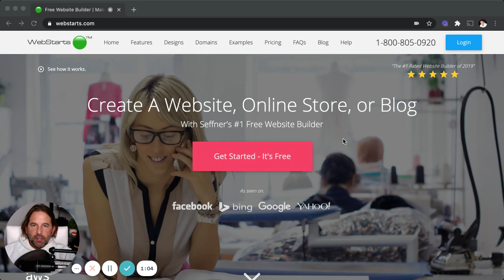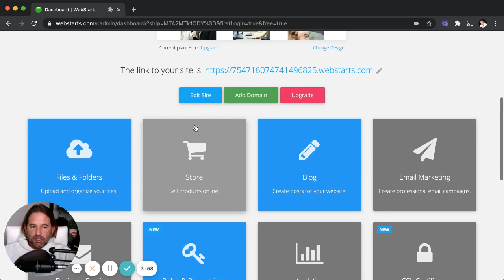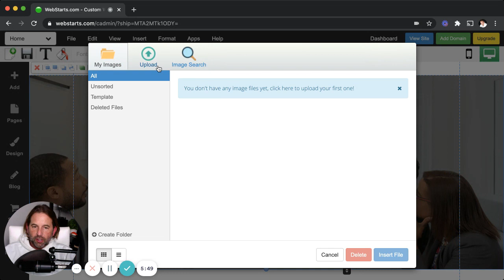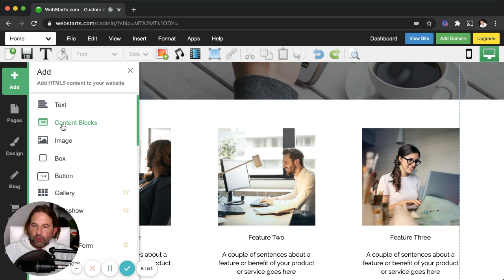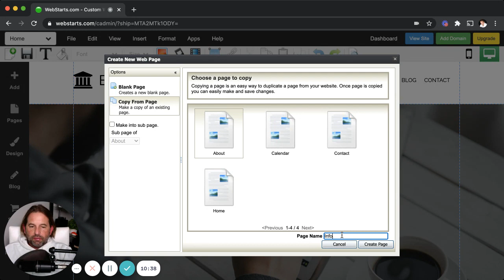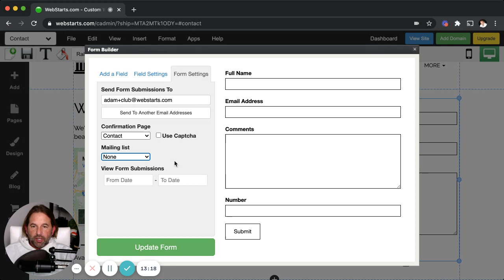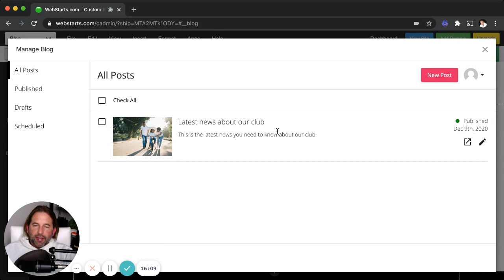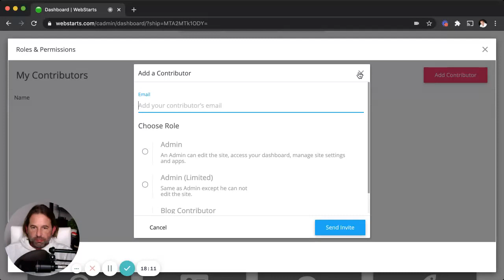How To Create A Free Website For Your Club Or Organization